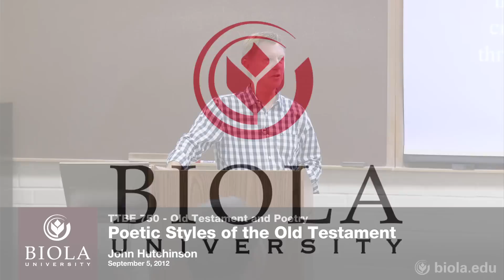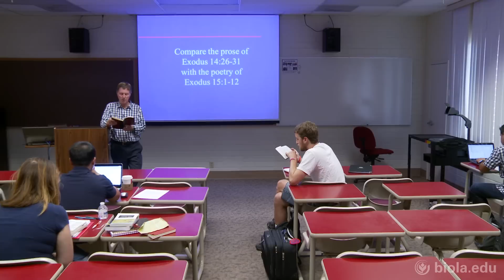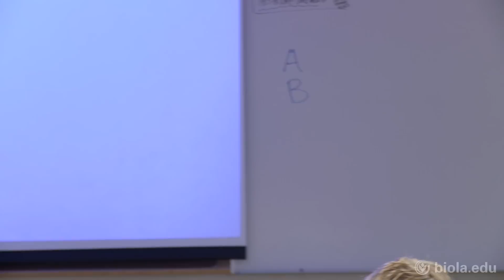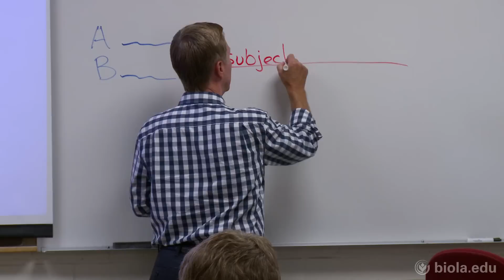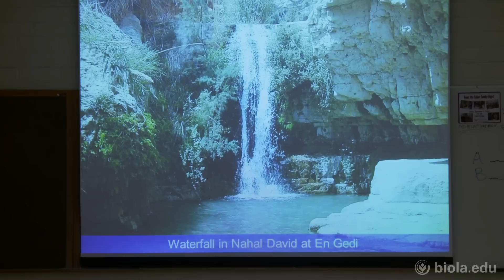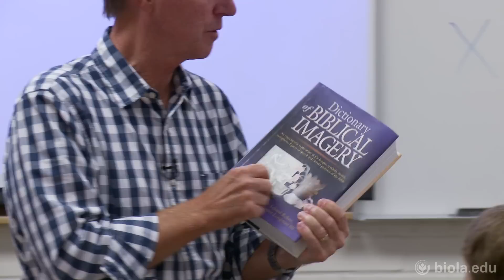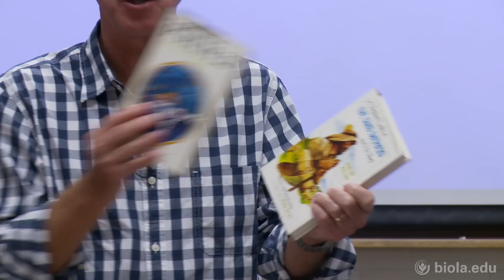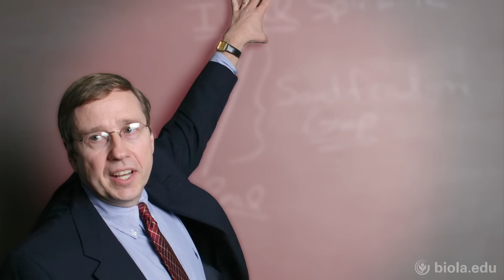[TTBE 750] Poetic Styles of the Old Testament - John Hutchinson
TTBE 750: Old Testament Wisdom & Poetry
Poetic Styles of the Old Testament